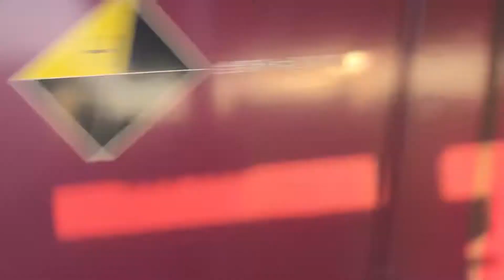JR貨物EH500形29号機＋コキ多数が高速通過するシーン！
迫力満点
この時間帯は最高速度が出やすい！

撮影場所は西国分寺駅